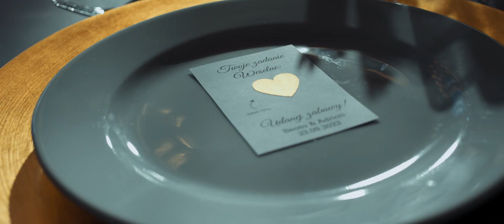Beata & Adrian | Wedding Trailer | Gościniec w Czuszowie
Nowoczesny teledysk ślubny